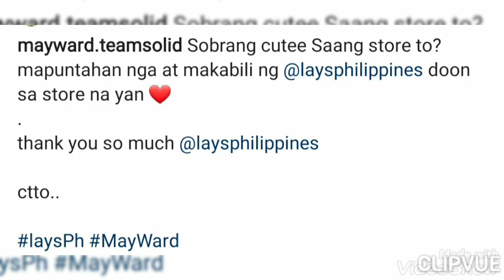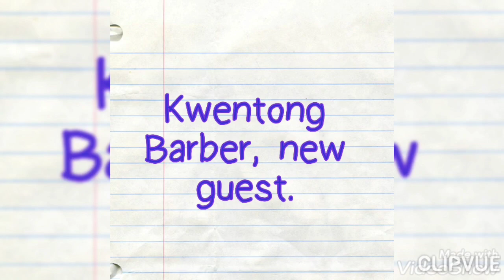PINAKABAGONG UPDATES at MY STORIES! ENDORSEMENT! & MORE GANAP!